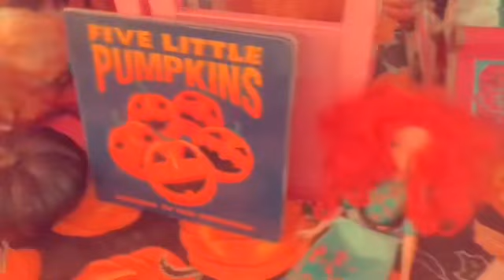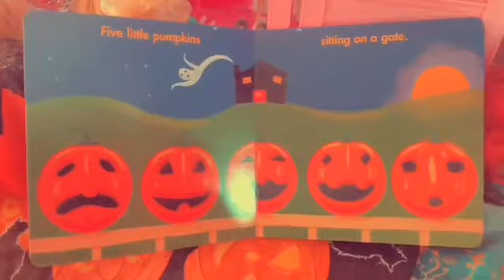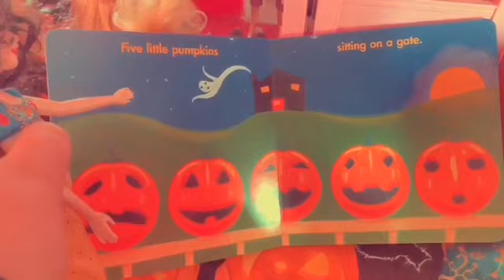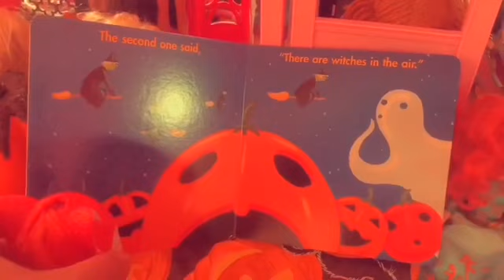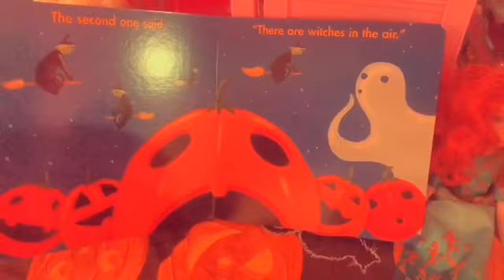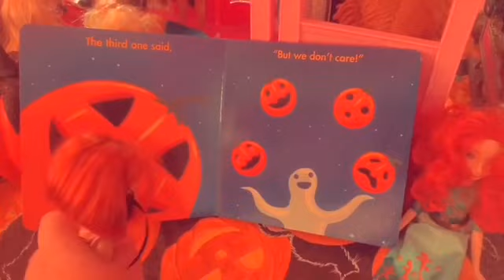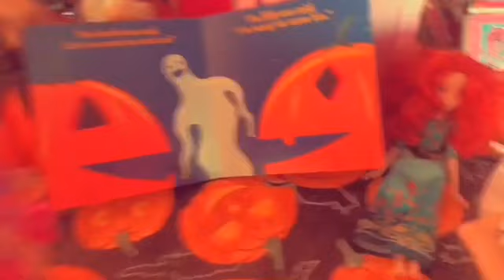Turning Red: Halloween, Thanksgiving And Christmas Full Movie Part 2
They’re reading a book called: 5 Little Pumpkins!